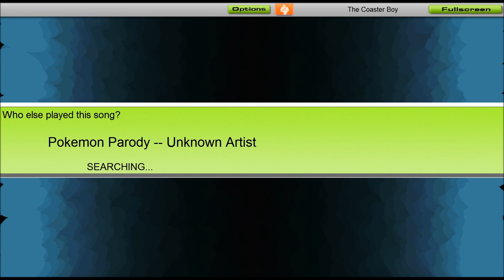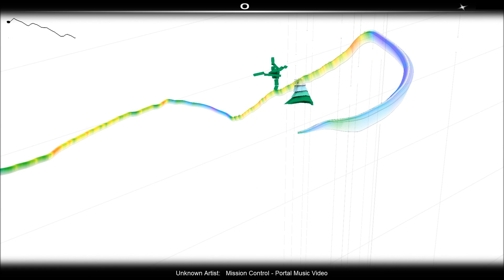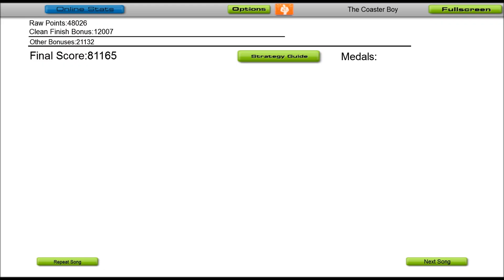Audiosurf episode 1